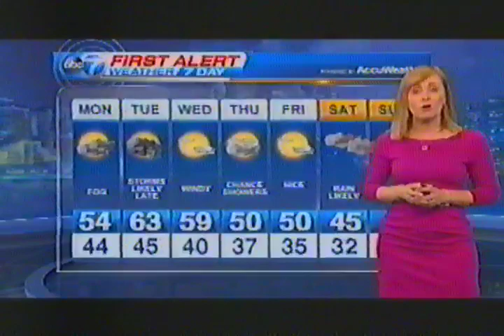wls tv channel 7 chicago march 2016 am newscast terrell tanja tracy roz diane dionne jessica